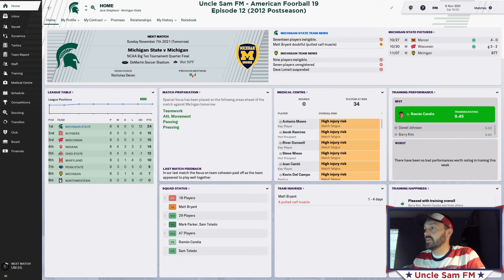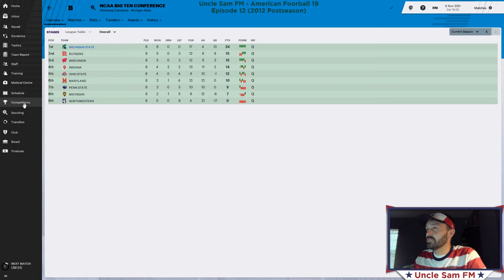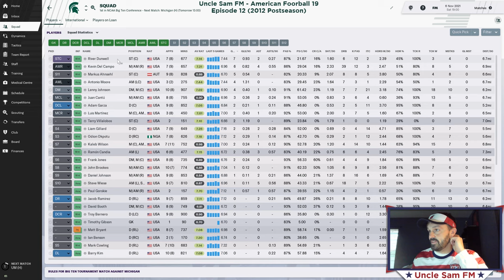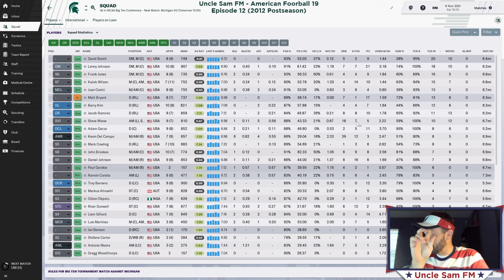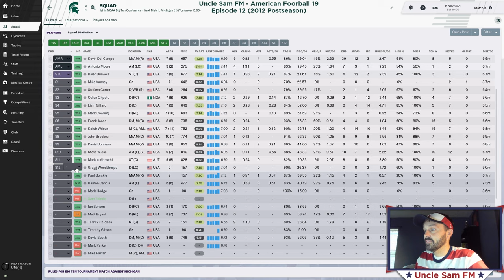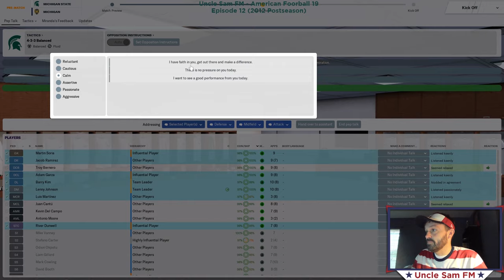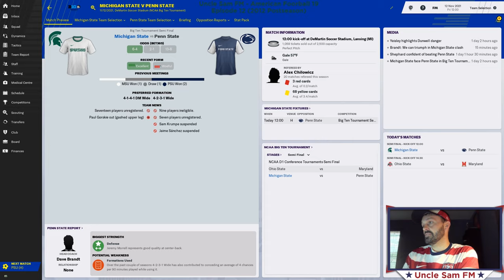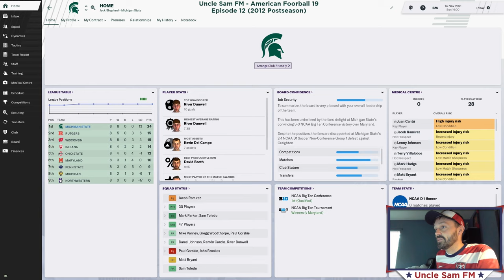Uncle Sam FM American Football 19: Episode 12 - B10 Tournament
Uncle Sam FM American Football 19: Episode 12 - Big Ten Tournament

-Edited (for timing purposes) livecoms from every Michigan State match in the 2021 Big Ten Tournament.